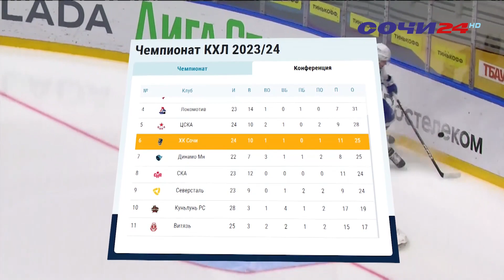Хоккей: СОЧИ - Динамо (Москва)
"Матчем неиспользованных возможностей" назвали встречу хоккейного клуба СОЧИ с московским "Динамо". Встреча состоялась в ледовом дворце "Большой" 31 октября